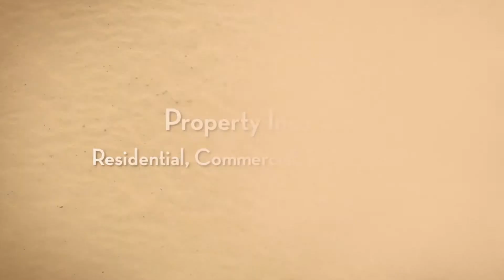Auto Insurance Palm Springs Florida 561 642 2886